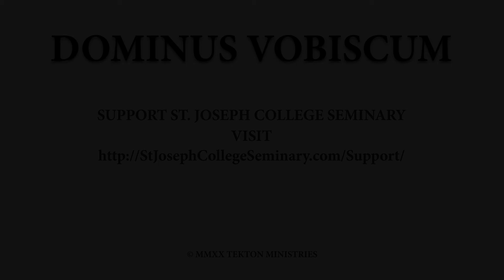SJCS Echo Class - Discernment / Vocation Story - Mateo Perez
The new Echo Class is the first seminarian class to begin their studies living at the new St. Joseph College Seminary building. Listen to their stories of how they came to discern God's call to the priesthood.